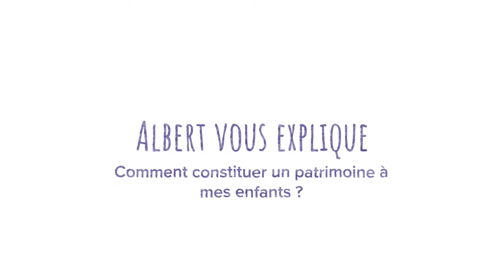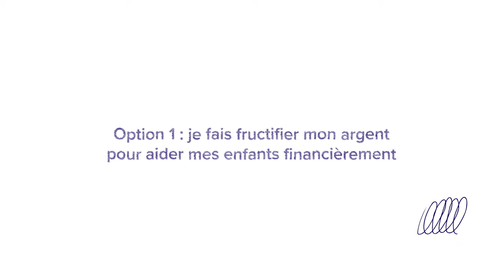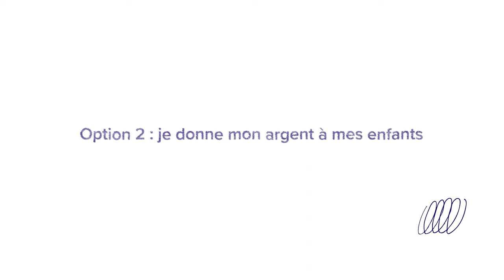Comment CONSTITUER UN PATRIMOINE financier à vos enfants ? - Albert Vous Explique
🗣️ On vous le répète sans cesse : le livret A n’est pas la meilleure solution pour aider votre enfant à se constituer un patrimoine !

Il ne rapporte quasiment rien. Vous pouvez faire fructifier l’argent destiné à votre enfant l’investissant.

🤔 Mais ou l’investir ?

Notre Directeur de la clientèle privée, Albert d’Anthoüard, répond à cette question dans cette nouvelle vidéo.